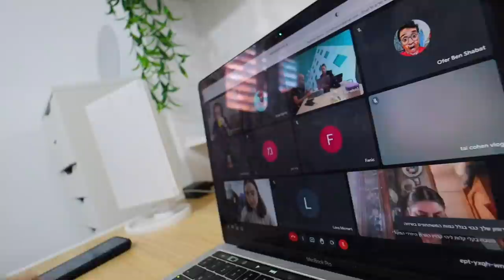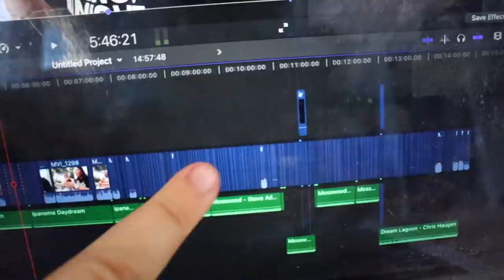עובדת יום שלם רק מהבית! *יום בחיי יוטיוברית*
תקראו אותי❤️
ביום שני שהיה החלטתי להדליק את המצלמה ופשוט לצלם לכם יום שלם שלי שבו אני עובדת מהבית כיוטיוברית, חלק מזה כולל: פגישה עם יוטיוב ישראל, עריכת ולוג, בישול ארוחת צהריים, אנבוקסינג, לטפל בעניינים כלכליים שקשורים לעסק ועוד :)

💙אם אתם קוראים את זה תגיבו: יוטיוב ישראל

אוהבת💖
מיכל מצוב